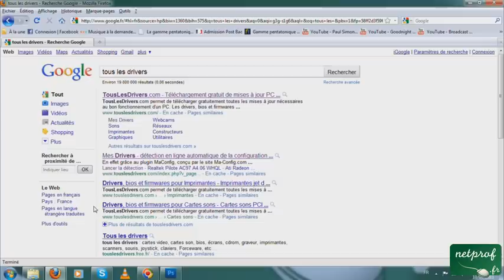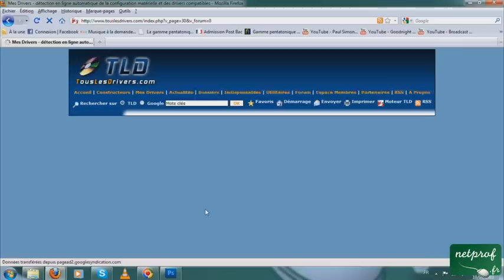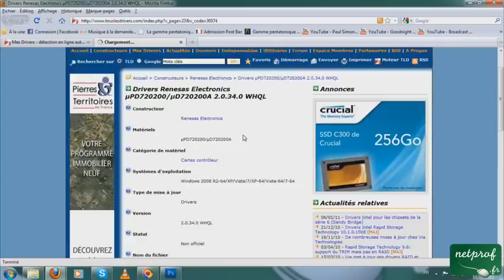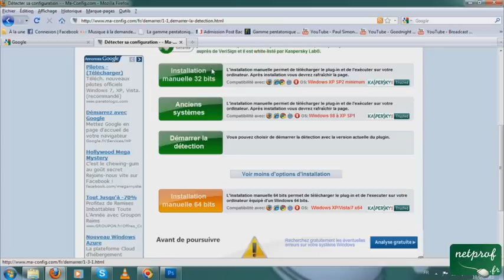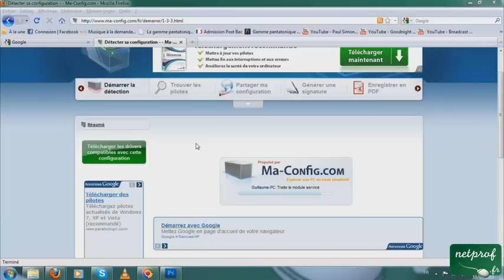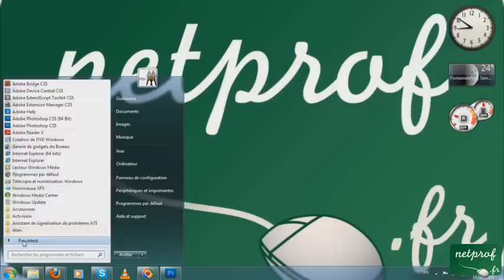Mettre à jour tous ses drivers PC